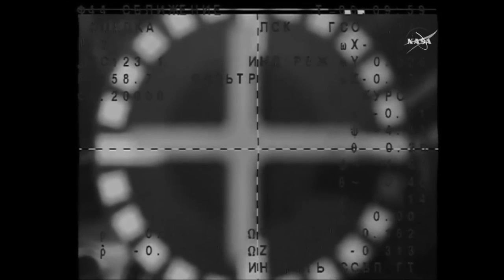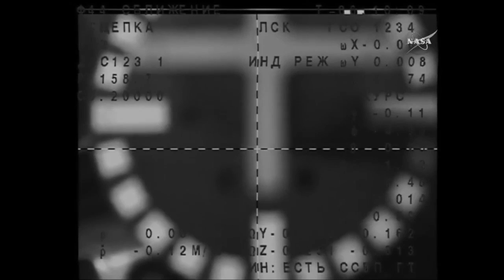Soyuz TMA-20M docking highlights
Soyuz TMA-20M spacecraft docked with the International Space Station on 19 March 2016. Expedition 47 crew members, NASA astronaut Jeff Williams and Roscosmos cosmonauts Oleg Skripochka and Alexey Ovchinin, are now on the ISS for a 6 month mission.

Credit:NASA/Roscosmos